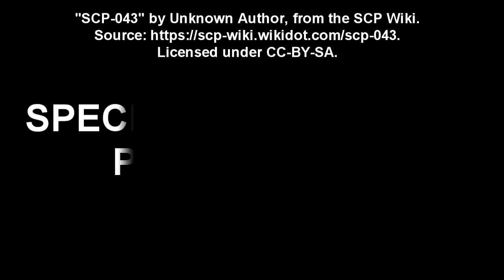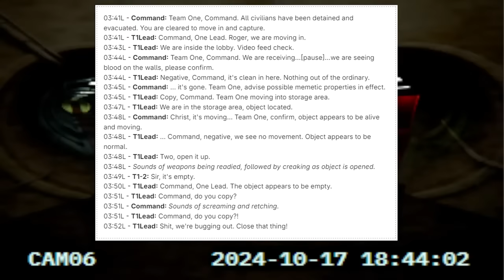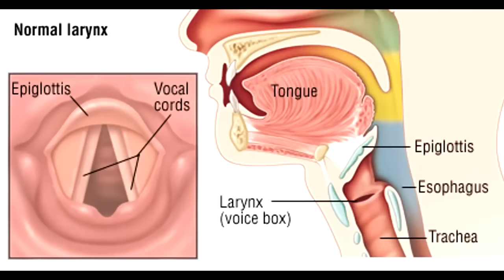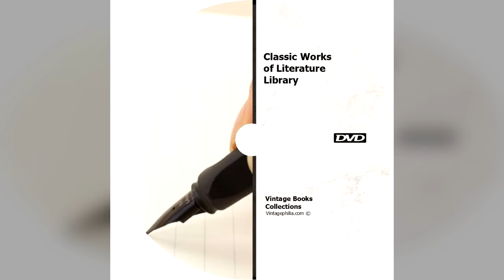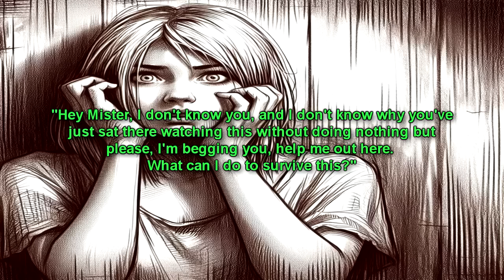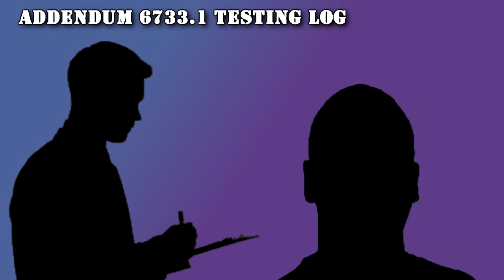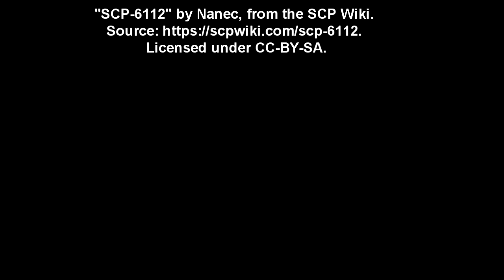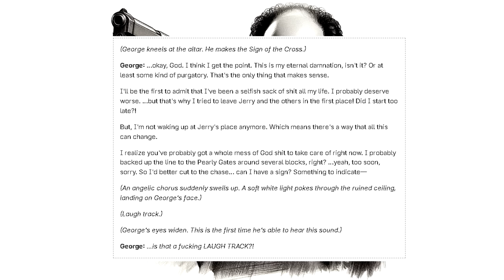SCP Foundation media anomalies | VHS, VCR, Laserdisc, Vinyl records, Films, movies, and TV shows!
This is an SCP Foundation compilation video of SCPs based on various forms of media, such a VHS, VCR, Laserdisc, Vinyl Records, films, movies, and television shows and TV sets, including CRT TVs!

Time Stamps:
00:00 SCP-043 The Beatle
01:42 SCP-373 Ghost Record
14:14 SCP-543 Noise
19:28 SCP-855 The Film Hall
24:58 SCP-895 Camera Disruptions
29:11 SCP-1038 An RCA Cable
35:40 SCP-1340-RU Midnight Transmission
53:03 SCP-1593 Paradise Television
1:00:16 SCP-1733 Season Opener
1:12:24 SCP-1756 At the Movies
1:25:55 SCP-1989 The Laserdisc Player
1:35:53 SCP-3768 Three Moons Public Radio
1:45:00 SCP-5733 Knife. Scream. Cut to Black
2:10:45 SCP-6733 Knife. Scream. Cut to Black 2
2:44:47 SCP-6112 The Seinfeld
2:57:52 SCP-6697 Serenity Never